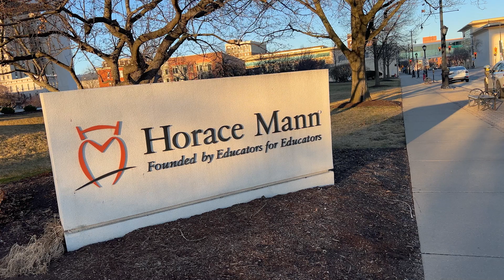Keynote Kickoff: Laurie Guest Bust Out of Customer Service 🎉 | CILCSA | Springfield, IL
Missed our Keynote Kickoff with Laurie Guest last week? Here's a quick recap! 🎥 Dive into Laurie's insights on busting out of the ordinary and delivering exceptional customer service.
👇 OUR NEXT EVENT 👇
Let's kick off March Madness on the Jumbotron AND raise money for kids at Route 66 MotorHeads Bar & Grill, Museum & Entertainment Complex! March 21st is our next event where we will have all the games on the 24' big screen from 3:30-11:00pm! Proceeds will be donated to the non-profit, Illinois Elks Children's Care Corporation which will use it to help kids in the Springfield area. You can even get your company's logo on the big screen for everyone to see!

⌚ 3:30 PM - 11:00 PM
📍 Route 66 Motorheads Bar & Grill, 600 Toronto Rd, Springfield, IL